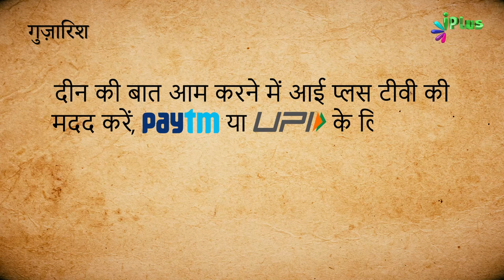Allah Ki Khilqat Ka Andaz Nirala Hai... Shandaar Hamd | Shaikh Ainul Haq Faizi | iPlus TV